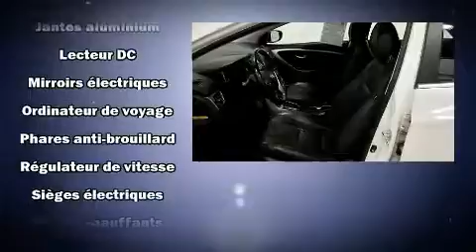2013 Hyundai Elantra GT SE AUTO A/C TOIT PANORAMIQUE CUIR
Brossard Hyundai
8750, Boul Taschereau

Sans complexe et pratique, voici la Hyundai Elantra GT 2013. Ce mod��le �� hayon 4 portes et 5 passagers affiche moins de 80 000 km au compteur. Gr��ce �� la souplesse de son moteur 4 cylindres de 1,8 litres, les passages de vitesses se font tout en douceur, vous serez aussi rassur�� par son syst��me du contr��le dynamique de la stabilit��. La liste d'��quipement est impressionnante, mais elle m��nagera votre budget. Comme les si��ges chauffants, si��ges en cuir, un essuie-glace de lunette arri��re, une t��l��commande int��gr��e d'ouvre-porte de garage, le r��troviseur central avec fonction anti��blouissement automatique, un afficheur de la temp��rature ext��rieure, phares �� contr��le automatique, et l'ouverture automatique de la glace du conducteur. L'habitacle propose de nombreuses solutions de rangement qui sont le reflet d'un souci ��lev�� du d��tail. Le toit ouvrant �� commande ��lectrique permet de se rapprocher de la nature et d'humer l'air frais en un tour de main. Vous et vos passagers appr��cierez la sonorit�� de la cha��ne st��r��o, qui comprend une lecteur CD et une connexion MP3, commandes audio sur le volant, et 6 haut-parleurs parfaitement positionn��s. Hyundai accorde la priorit�� �� la s��curit�� et la protection en incluant: coussins gonflables �� l'avant, rideaux gonflables pour prot��ger la t��te, syst��me antipatinage, syst��me d'assistance au freinage, un syst��me antivol, et freins �� disque aux 4 roues avec antiblocage. Voici un v��hicule d'occasion certifi�� qui a pass�� haut la main l'exigent processus de certification de Hyundai, qui comprend une inspection rigoureuse en 150 points! Venez profiter d'une agr��able exp��rience d'achat: nous avons de l'humour et nous offrons toute l'information qui vous permettra de prendre une d��cision ��clair��e, sans pression. Passez nous voir ou appelez-nous pour obtenir plus d'information.